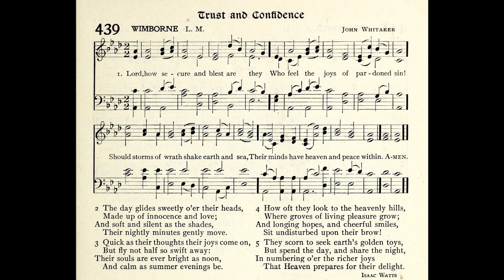Lord, How Secure and Blest are They (Wimborne)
Tune: Wimborne by: John Whitaker

1. Lord, how secure and blest are they
Who feel the joys of pardoned sin!
Should storms of wrath shake earth and sea,
Their minds have heav’n and peace within.

2. The day glides sweetly o’er their heads,
Made up of innocence and love;
And soft and silent as the shades
Their nightly minutes gently move.

3. Quick as their thoughts their joys come on,
But fly not half so swift away;
Their souls are ever bright as noon,
And calm as summer evenings be.

4. How oft they look to th’heav’nly hills,
Where groves of living pleasure grow!
And longing hopes and cheerful smiles
Sit undisturbed upon their brow.

5. They scorn to seek our golden toys,
But spend the day and share the night
In numbering o’er the richer joys
That heav’n prepares for their delight.

6. While wretched we, like worms and moles,
Lie groveling in the dust below,
Almighty grace, renew our souls,
And we’ll aspire to glory, too.